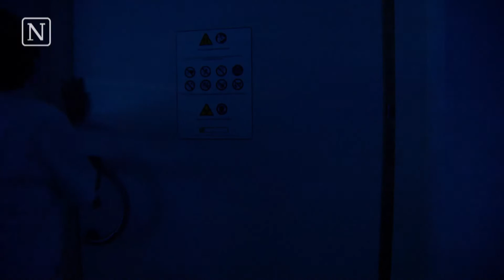Huisartsen willen meer onderzoek naar wratten en wintertenen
Wratten, eczeem, en oorontsteking. Het zijn klachten en problemen waar huisartsen mee worden overspoeld, maar waar nauwelijks onderzoek naar wordt gedaan.

Dat moet anders, vindt het Nederlands Huisartsen Genootschap. Er wordt een nieuw fonds opgericht waarmee onderzoek naar alledaagse kwalen kan worden gefinancierd.